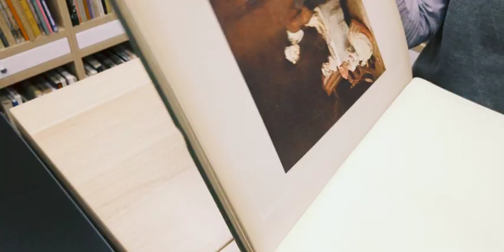Biblioteka Kraków Filia 51 | os. Kalinowe 4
Biblioteka na os. Kalinowym po remoncie! Zapraszamy!